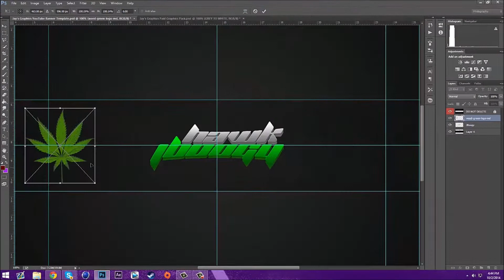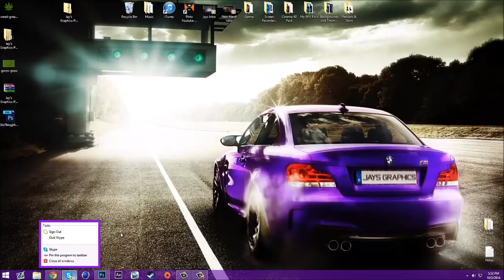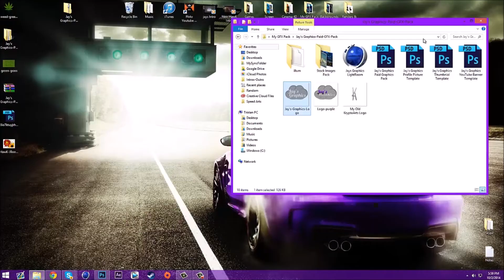HawK JBoogy | Channel Art | Jays Graphics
Hey guys! Jay here, and today I am bringing you another video! Anyway, that's all I have to say, so enjoy!